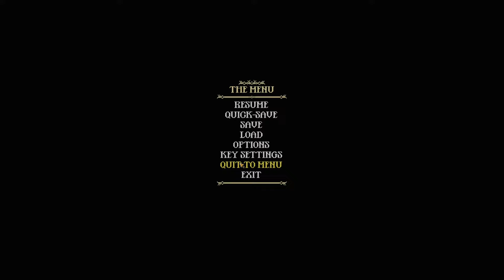Songs of Syx: Ekraft - Ep. 05 - Veg & Industry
Songs of Syx - V65

A Casual-esque approach to not turning a town into a graveyard. Let's face it though, it'll probably happen sooner than later.

𝗦𝗽𝗲𝗰𝗶𝗮𝗹 𝘁𝗵𝗮𝗻𝗸𝘀 𝘁𝗼 𝗼𝘂𝗿 𝗴𝗲𝗻𝗲𝗿𝗼𝘂𝘀 𝗣𝗮𝘁𝗿𝗼𝗻𝘀:
••• Life of the Party Patrons:
•• Party People Patrons: 𝘗𝘭𝘢𝘺𝘦𝘳 𝘟, 𝘎𝘏𝘰𝘯𝘥𝘰, 𝘋𝘶𝘯𝘥𝘢𝘴, 𝘑𝘢𝘤𝘦 𝘉, 𝘕𝘪𝘨𝘩𝘵𝘮𝘢𝘳𝘦_𝘌𝘺𝘦𝘴
• Wallflower Patrons: 𝘌𝘭𝘙𝘦𝘨𝘪𝘴, 𝘛𝘸𝘪𝘴𝘵𝘦𝘥𝘚𝘰𝘶𝘭

𝗦𝗽𝗲𝗰𝗶𝗮𝗹 𝘁𝗵𝗮𝗻𝗸𝘀 𝘁𝗼 𝗼𝘂𝗿 𝗴𝗲𝗻𝗲𝗿𝗼𝘂𝘀 𝗬𝗼𝘂𝘁𝘂𝗯𝗲 𝗠𝗲𝗺𝗯𝗲𝗿𝘀:
••• Champion Level Members:
•• Gamer Level Members:
• Noob Level Members: 𝘓𝘦𝘨𝘰𝘯 𝘚𝘵𝘦𝘭𝘭𝘢𝘳, 𝘉𝘳𝘦𝘵𝘵𝘒𝘳𝘦𝘧𝘵